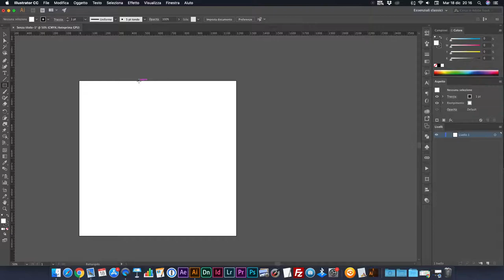ILLUSTRATOR - Twirl Tool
Create unique shapes from a polygon with the Twirl Tool